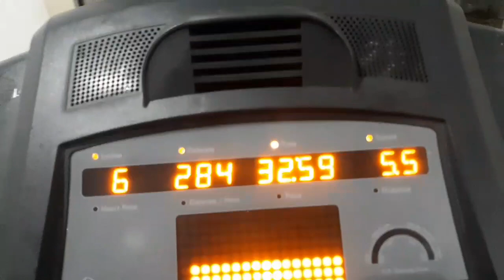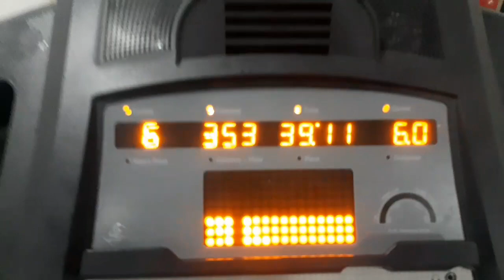WORKOUT DAY 35 TULOY TULOY PARIN ANG WORKOUT EXERCISE MGA IDOL | CLOUDE25TV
IMPROVE YOUR STAMINA BY DOING REGULAR EXERCISE